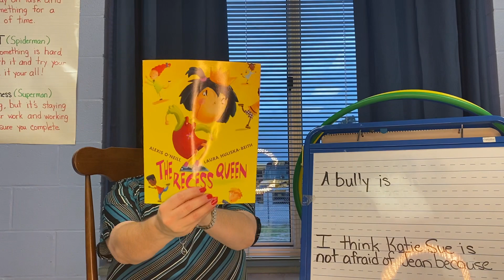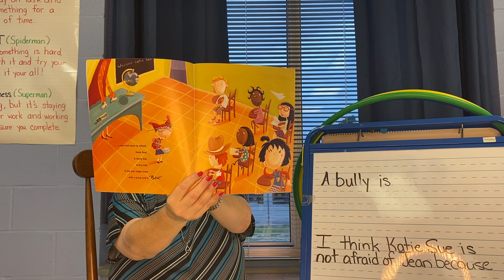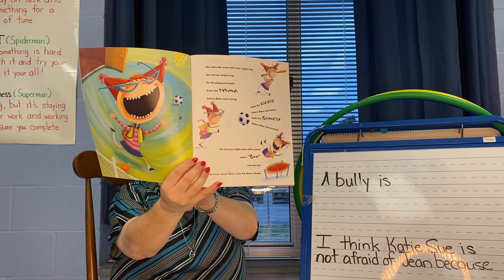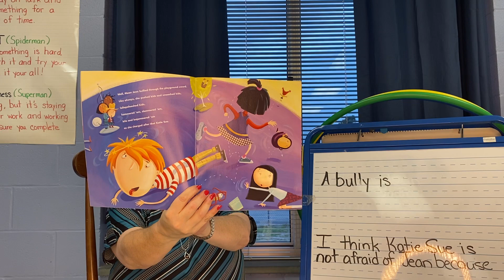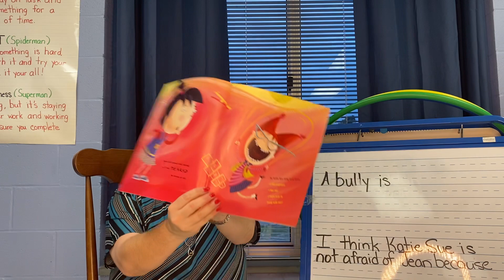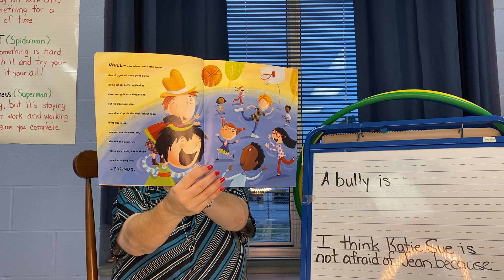Thursday 8/27 Station 2